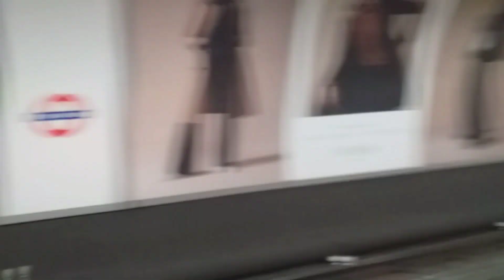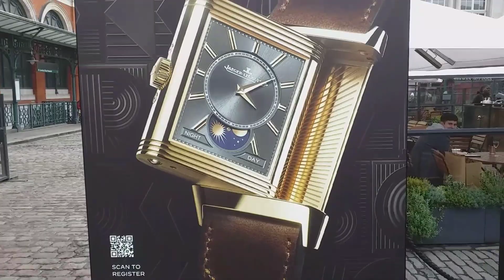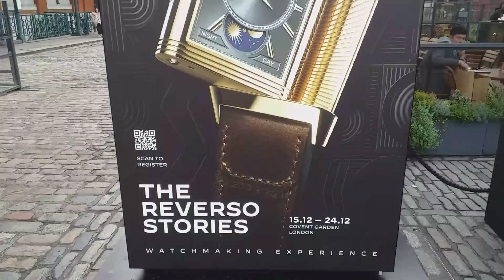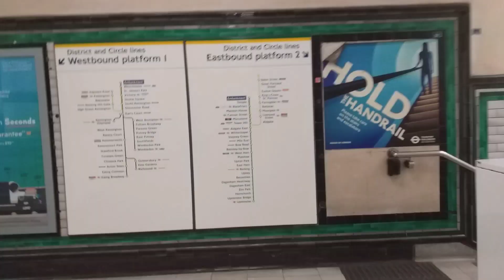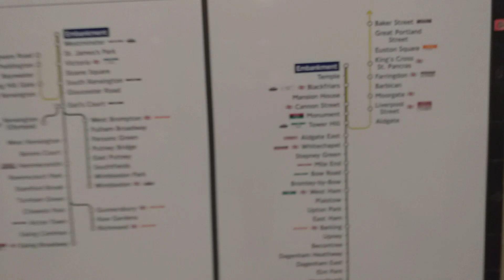RA1553 Christmas eve london 2022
The joys of London on Christmas eve